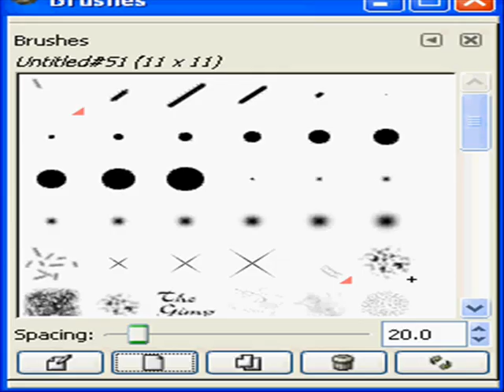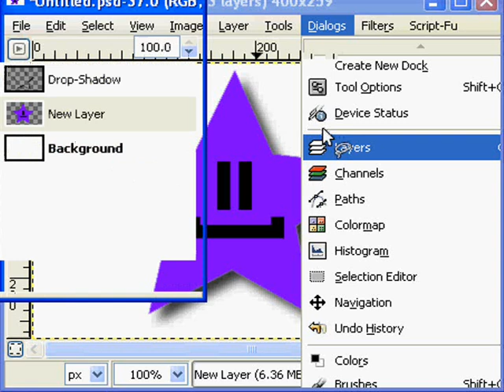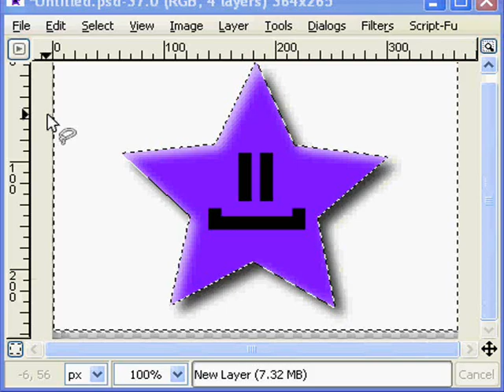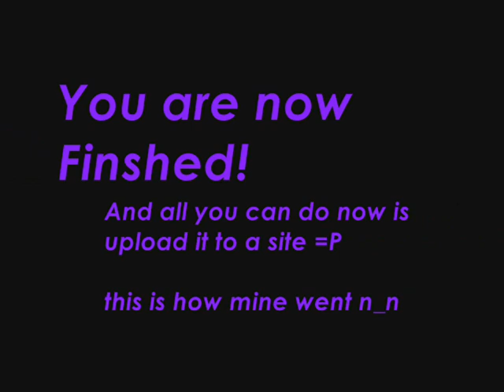How to Make Glittering Animation on G.I.M.P 2.2 [[in 4 mins]]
In this video I will show how to:-
make a star brush [step1]
atomatic shadowing/highlight images [step 2-3]
glitter effect [step6]
animation [step7]

I made it simple for anyone to understand ... hopefully and is for people who are new to G.I.M.P. =]
I used G.I.M.P 2.2 but I think it be the same for all versions n_n

and to see the out come of my animation [[looks bad in the video]]

note: when saveing you MUST put down .GIF at the end of the title, other wise it will not work.

This is another video I have done... in boredom =P
Also sorry for the terrible screen recording I have a bad computer D=